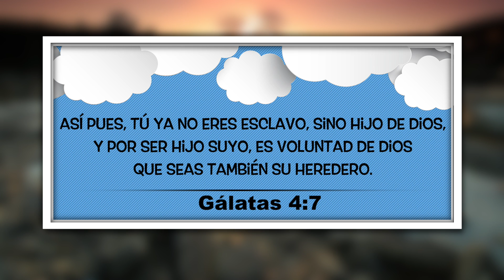13 FEBRERO: "HIJOS DEL REY" Nuestro Pan Cotidiano PARA NIÑOS con Veronica Narvaez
13 FEBRERO: "HIJOS DEL REY"  Nuestro Pan Cotidiano  PARA NIÑOS  con Veronica Narvaez